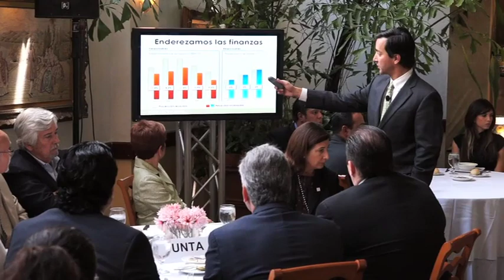Foro Asociación Puertorriqueña de Analistas Financieros